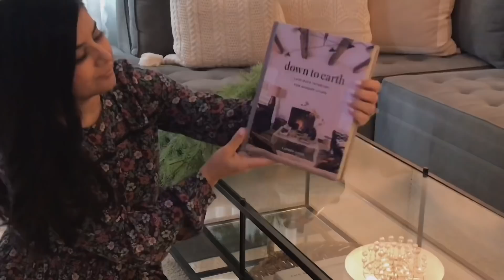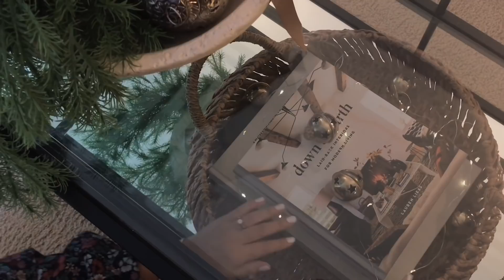DECORANDO MI CASA PARA ESTA NAVIDAD | IDEAS PARA DECORAR UNA SALA PEQUEÑA! | CHRISTMAS 2021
Hola mi bellezas , feliz viernes!🥰 Gracias por acompañarme el día de hoy y bueno pues hoy estaré compartiendo con ustedes la decoración de navidad en el área de mi sala. Espero que les guste y las inspire. Les mando un fuerte abrazo lleno de bendiciones y muchos besos!😘🥰🥰